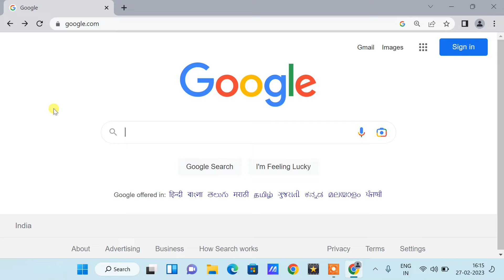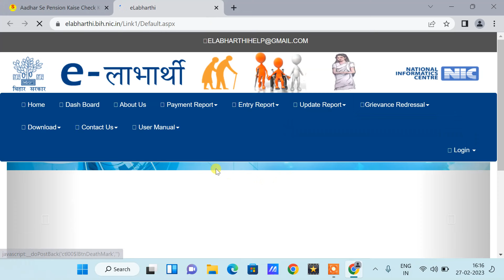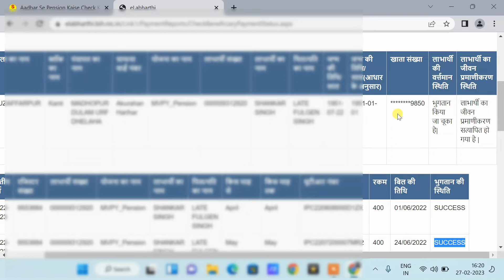आधार कार्ड से पेंशन कैसे चेक करें ! Aadhar card se pension check kare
Cover Topic :-
आधार कार्ड से बृद्धा पेंशन कैसे चेक करे
vridha pension aadhar card se kaise check kare